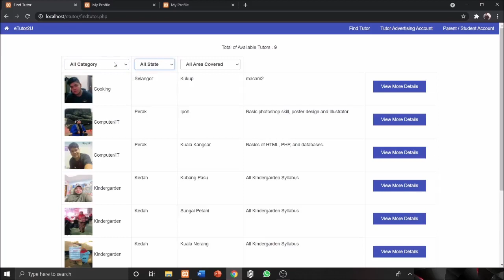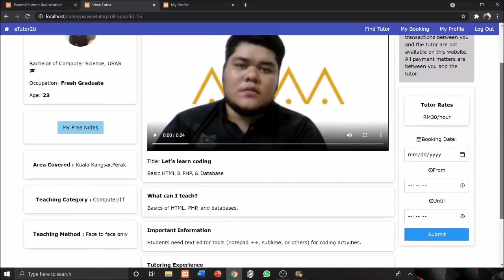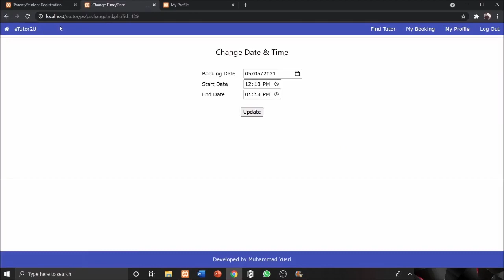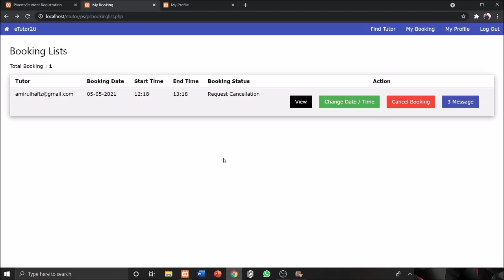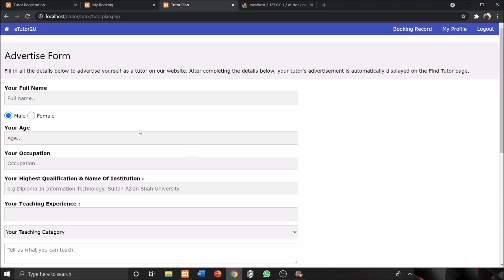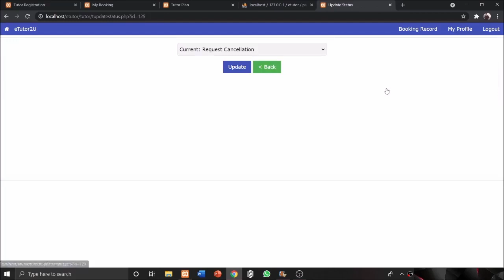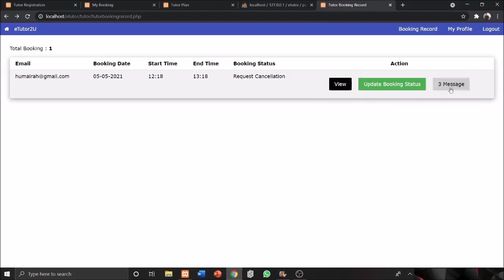E TUTOR ADVERTISING & BOOKING WEBSITE